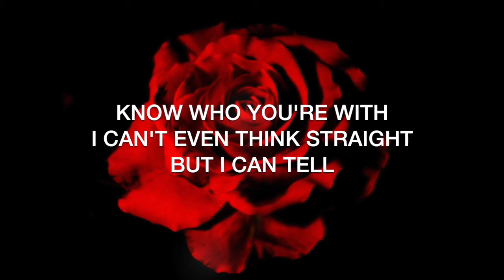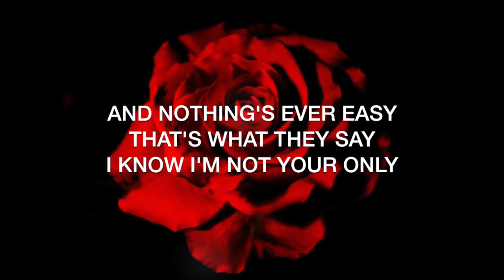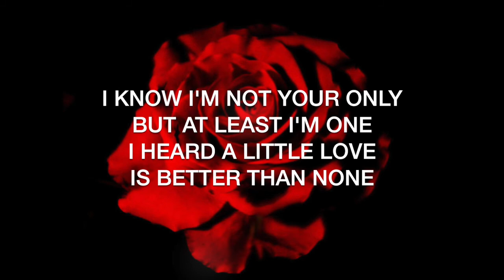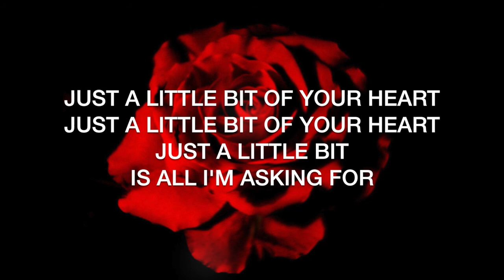Ariana Grande - Just A Little Bit Of Your Heart (lyrics)